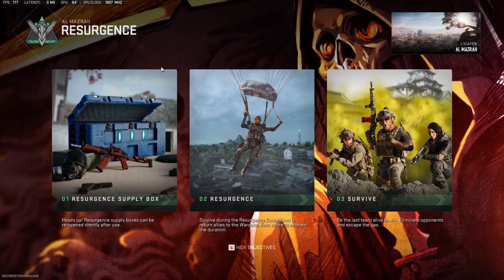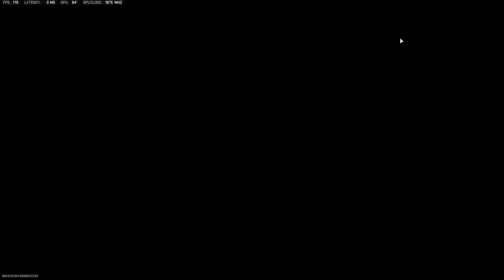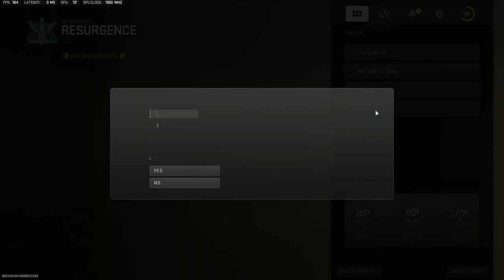SHORT SHORT STREAM